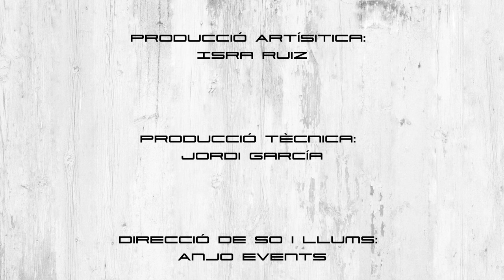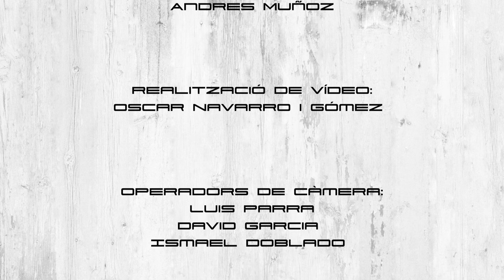Sent Sant Feliu 2021: La Sentina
La Sentina són l’Albert Girons i l’Ildefonso Alonso. El 2019 l’Albert va autoeditar el primer EP: Somatismes. El segell The Indian Runners ha publicat tres LP: Falconades (2012), Llobregat (2016) i 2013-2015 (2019). Ara La Sentina arriba amb Brutalismes, el quart disc, que s’emmiralla en el moviment arquitectònic que aprecia i magnifica la geometria impactant. Un treball acurat de la veu i la instrumentació que desemboca en un so aspre i contundent. Les lletres de l’Albert són himnes de joia als misteris de la vida, sorgits a través de reflexions íntimes sobre realitats universals.